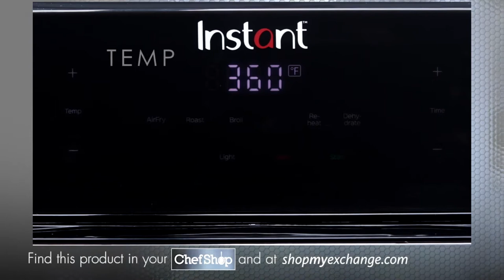How to Bake With Your Instant Vortex Plus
Did you know you can bake your brownies in your Instant Vortex Plus Air Fryer? That's right! Check out how in this video.